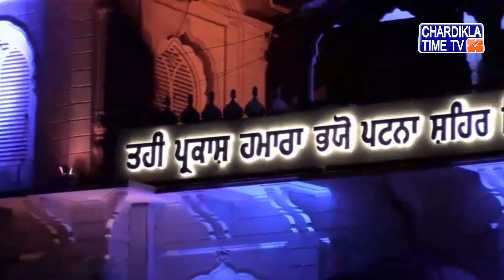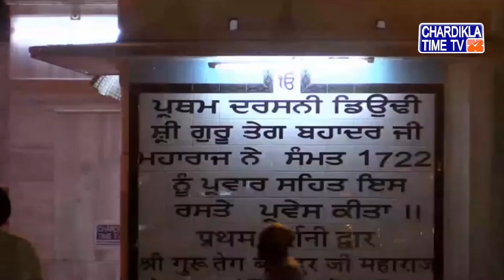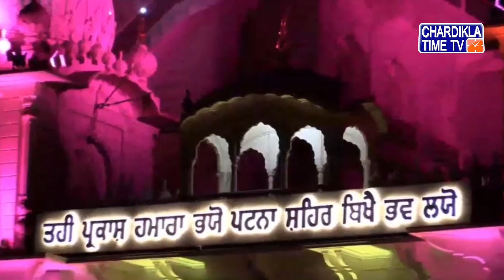Katha || Takhat Sri Harimandir Ji Patna Sahib || Bihar || 16 April 2019 || Evening